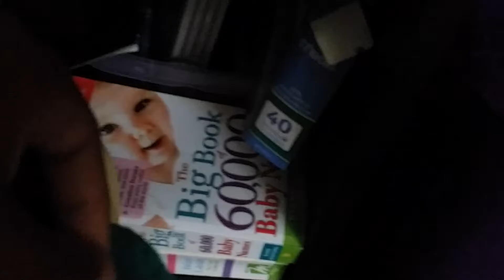Angry birds season 2 episode 3 hal inventions